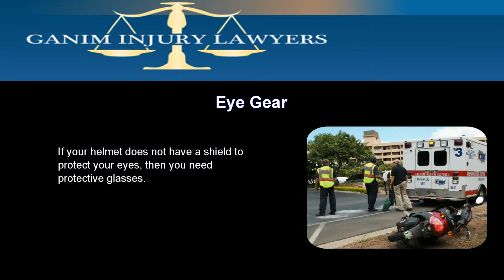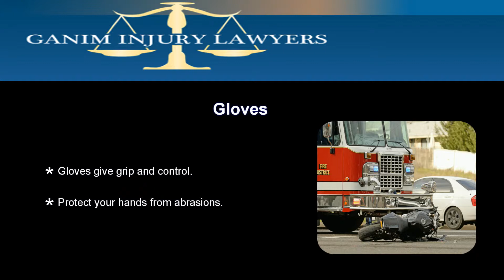Safety Items that Prevent Severe Motorcycle Accident Injuries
If a vehicle hits a motorcycle, then the motorcycle driver is at more risk of injury because of less protection. This slide mentions safety items that prevent severe motorcycle accident injuries.

Service Locations: Milford, Stamford, Bridgeport, New Haven, Danbury, Darien